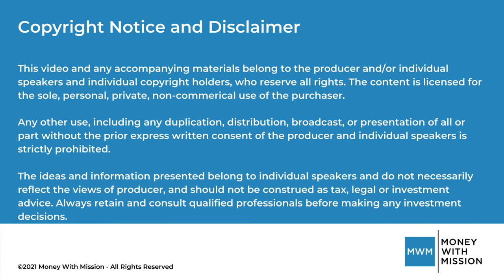Discovering What Type of Investor You Want to Be with John Casmon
John Casmon is a real estate entrepreneur who has partnered with busy professionals to invest close to $90 million in apartments. His specialty is helping other people learn how they want to invest, and he hosts the Target Market Insights Podcast where he covers multifamily and marketing insights. Tune in to hear how he gives his money a mission in Paraguay and Uganda, and get his thoughts on racial and gender disparity, the importance of creating generational wealth, and more.

Don’t forget to grab your FREE report of 7 Steps to Building Resilient Wealth

Chapter Markers:
00:00 Intro
01:27 Top Black Podcasts
05:00 Building an investment portfolio
10:00 Happy investors
13:51 Making an impact with Search for Water
20:00 Wealth gap
21:22 Number one wealth driver
26:14 Multiple streams of income
29:46 Closing